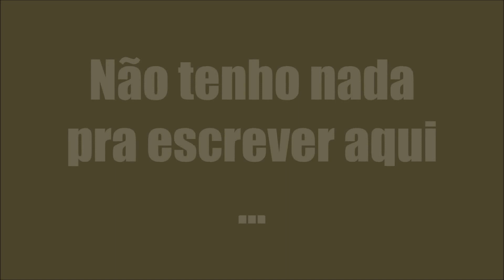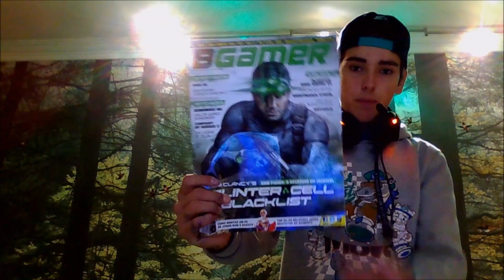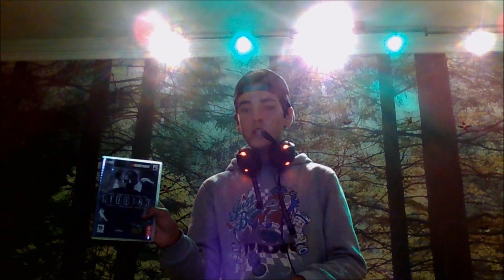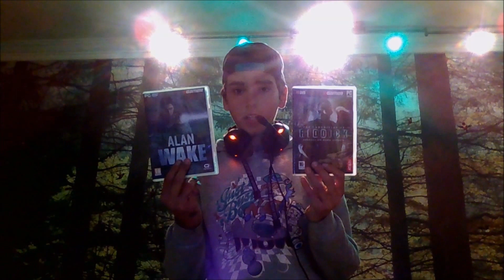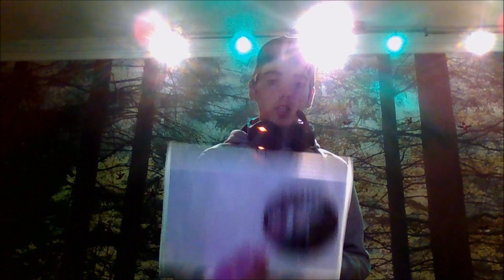CONFIDENCIAL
Página no face:
Skype:
GBI Youtube